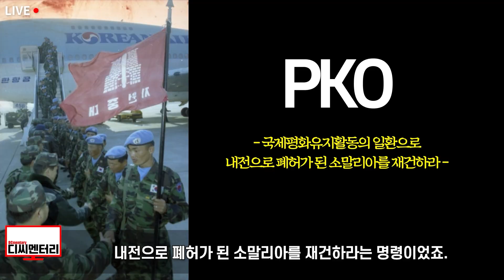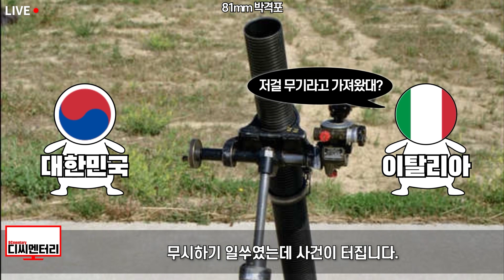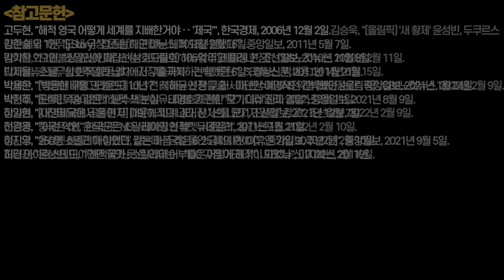미국과 러시아도 포기해버린 소말리아 해적들이 한국군 만나면 저승사자라며 두 손들고 항복하는 이유